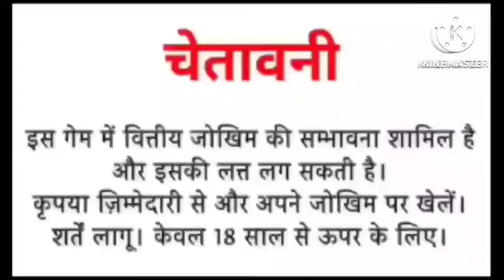teen Patti master 🏆 new tricks 🫵 teen Patti gold gete of Olympus game tricks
✅ Kyword

3patti gold

teen patti master gate of olympus winning trick
100x
 250x
500x
gate of olympus game kaise jite
gate of olympus game
gate of olympus game play
gates of olympus teen patti master
gates of olympus,pola gacor olympus hari ini
teen patti gold gate of olympus
teen patti master gate of olympus
teen patti gold new game gate of olympus
teen patti master new game gate of olympus
starlight princess,live slot hari ini
live slot online,
slot online,
teen patti master game,
max win
teen patti master hack,
explorer slots winning tricks,
explorer slots super win,
explore slots jackpot trick,
explore slot jitna ka tarika,
explorer slots jackpot jitne ka tarika,
earning app today new teen patti app 2023,
explorer slots,
explorer slots jackpot,
explorer slot game kaise khele,
explorer slots free spin

explorer slots tricks teen patti master,
teen patti master winning tricks,
teen patti master new version,
teen patti master new app,
teen patti master new videos

500xwinteen pattimaster
gatesofolympus 500xwinninglive
Letspartygamejackpotwinnertrick
RealMoney EarningApp
ExplorerSlots JackpotJeetneka Tareka 2023#ExplorerSlots JackpotTricksAndTipsLatest

recover of money